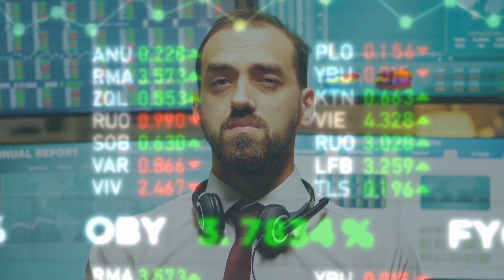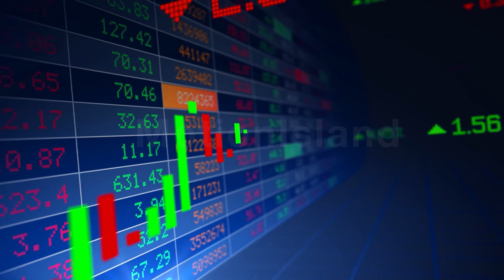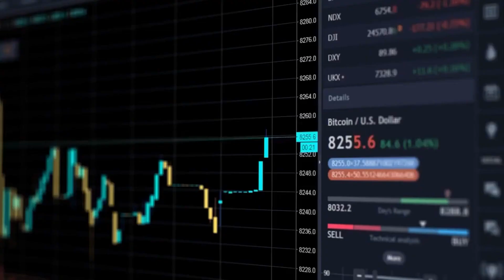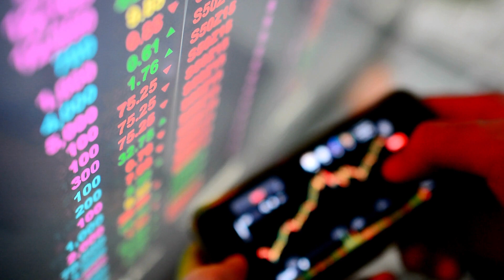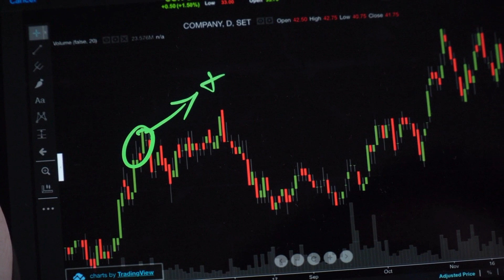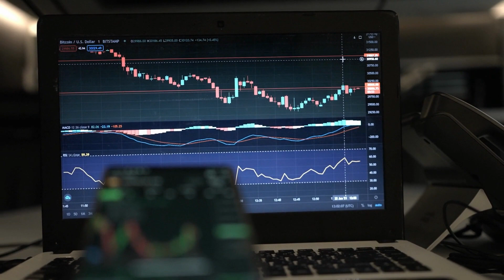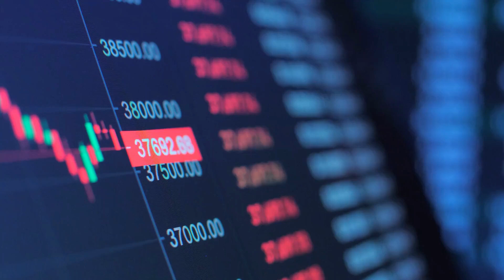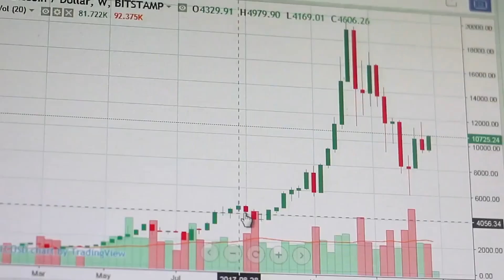Investing mistakes to avoid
Hello! Welcome Money Lab, Your financial home.

You are currently watching Investing mistakes to avoid

Looking to make more money? You've come to the right place! Money Lab is your one-stop-shop for all things finance. So come on over and join the Money Lab family!

Investing mistakes can be costly and can set you back in achieving your financial goals. Knowing the most common investing mistakes to avoid is essential for success. In this video, we discuss 7 of the most common investing mistakes that you should avoid at all costs. We start by talking about waiting to get even if you've had a bad trade, which can lead to overtrading and taking unnecessary risks with your portfolio. Next, we look into overestimating the stock market, as well as failing to diversify your investments and putting all of your eggs in one basket. We also cover being motivated by impatience and trying to time the market; investing in companies that you don't understand; following the crowd when making decisions; not investing at all and using money that you cannot afford to risk. Lastly, we talk about how letting emotions rule your investment decisions can be detrimental, and recommend avoiding these pitfalls at all costs. Get informed on the seven most common mistakes so that you can make better investment decisions.

Money Lab is the premier destination for all things finance. From tips on how to save money, to investing advice, to the latest in financial news, Money Lab has it all. Our team of experts provides clear, concise information that will help you take control of your finances and achieve your financial goals.